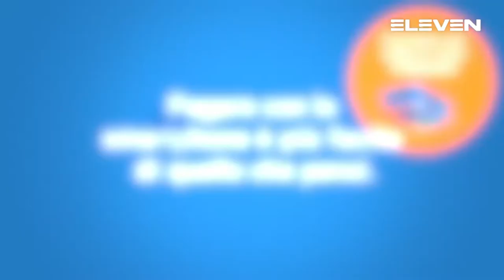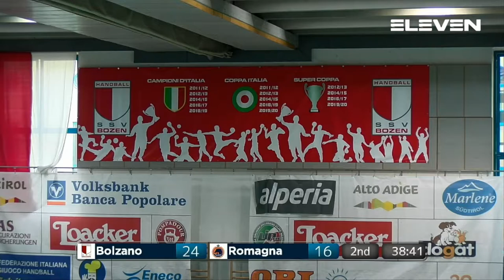Serie A Gold [2G^]: Bolzano - Romagna 35 - 28